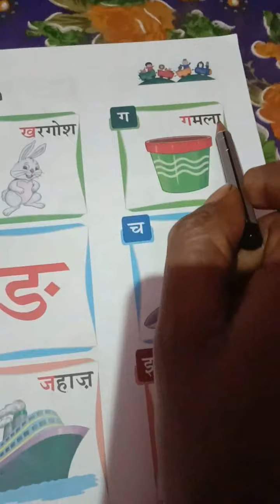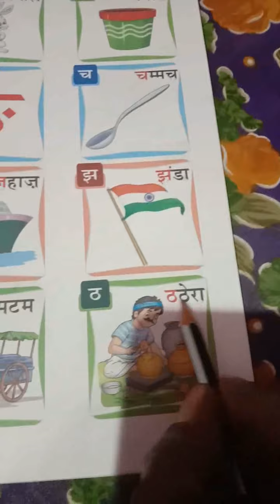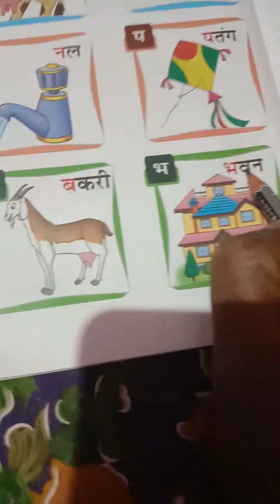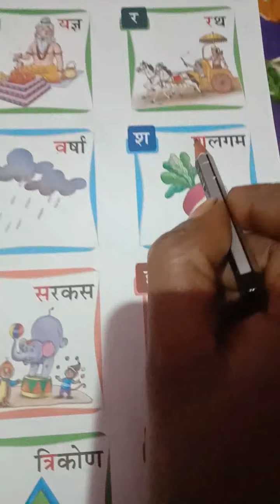CL KG Hnd Ch 03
Class By Shankar Kumar Mahato